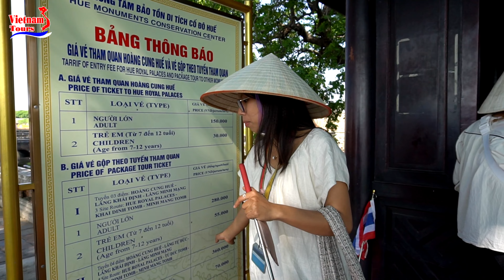[ DU LỊCH HUẾ ] THĂM QUAN KINH THÀNH HUẾ CÙNG HƯỚNG DÂN VIÊN DU LỊCH LIÊN TRINH (PHẦN 1) TRAVEL HUE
Vietnam Tours Hotline Chuyên Cho Thuê Xe Du Lịch Từ 16 Chỗ Đến 50 chỗ Phục Vụ Khách Du Lịch Trong Nước Và Quốc Tế